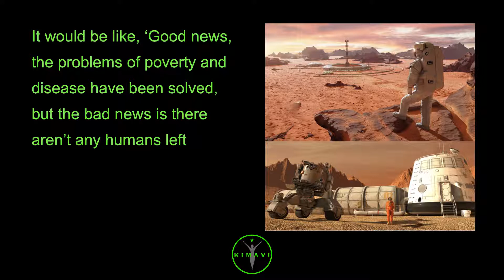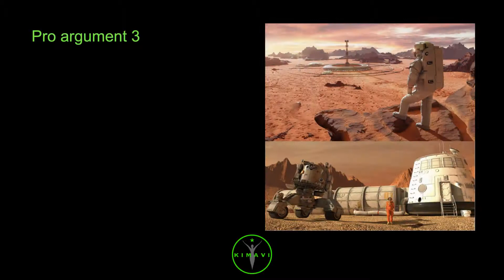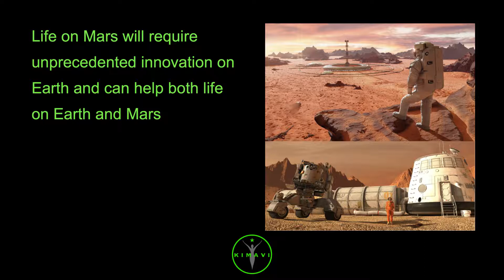Should Humans Colonize Space? Should we live on Mars? Is it worth it?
In this debate we will first discuss Pros, In another video we will discuss Cons

Pro argument 1

Colonizing space can make our species survive any catastrophic event on Earth

Elon Musk, founder and CEO of SpaceX, says, “I think there is a strong humanitarian argument for making life multi-planetary, in order to safeguard the existence of humanity in the event

that something catastrophic were to happen, in which case being poor or having a disease would be irrelevant, because humanity would be extinct

It would be like, ‘Good news, the problems of poverty and disease have been solved, but the bad news is there aren’t any humans left

’… I think we have a duty to maintain the light of consciousness, to make sure it continues into the future”

Space settlement gives humankind the opportunity to significantly raise the chances of survival for our species

Pro argument 2

Colonizing space will increase clean energy on Earth, provide access to the solar system’s resources, and increase knowledge of space and Earth

climate change problems on Earth can be solved by searching for new energy sources in space

We can even move polluting industries into space and produce goods on other planets and ship them back to earth via space ships

Pro argument 3